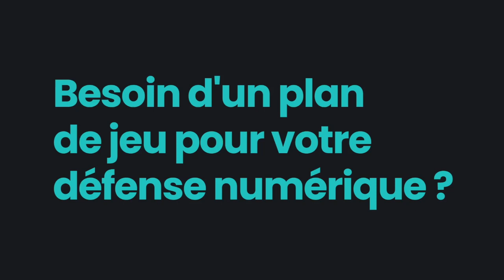Point presse : Michel Der Zakarian avant MHSC vs Clermont Foot 63